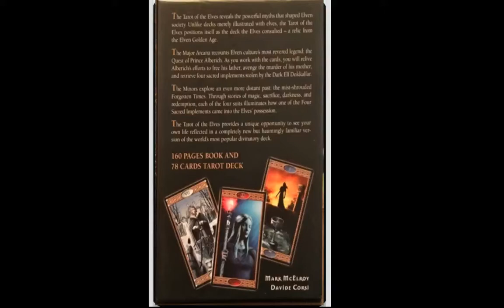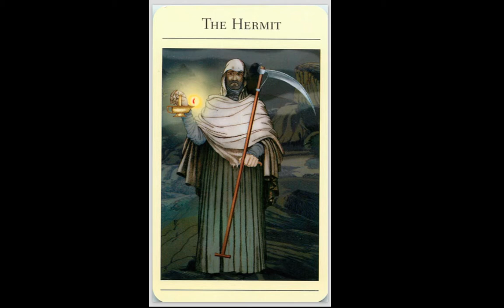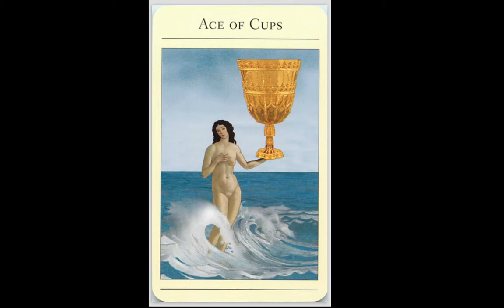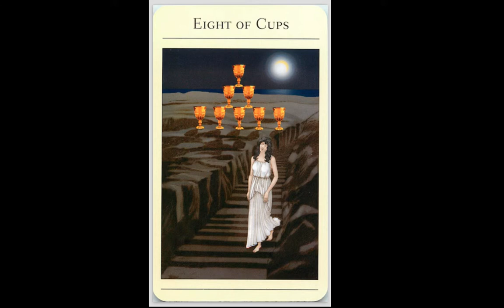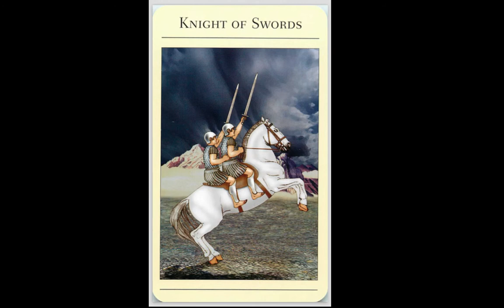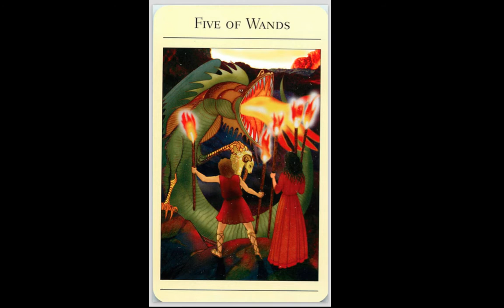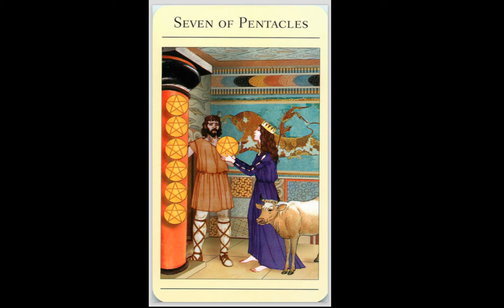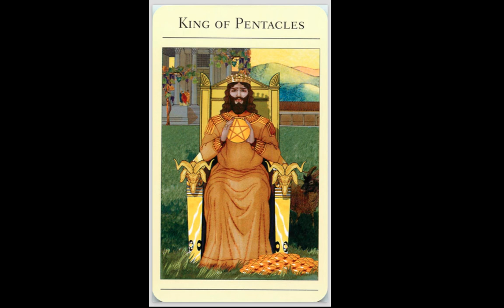THE NEW MYTHIC TAROT FULL FLIP THROUGH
Name: New Mythic Tarot
Creators: Liz Greene, Giovanni Caselli
Publisher: Rider & Co 2009